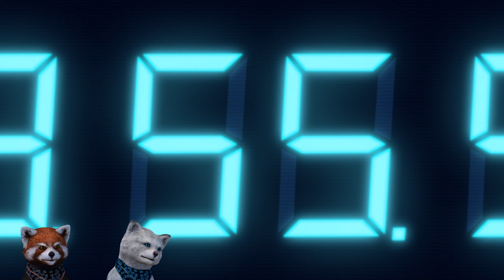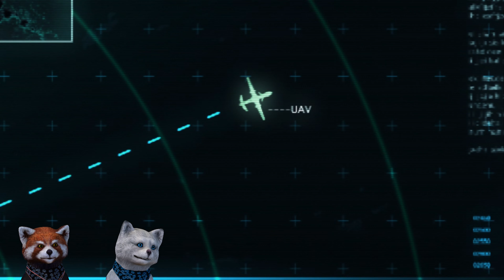Resident Evil Revelations #10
Resident Evil Revelations Let's Play Deutsch auf PC
Das Spiel findet zwischen Resident Evil 4 und Resident Evil 5 statt.
Bevor das Signal abgebrochen ist, wurden die letzten übertragenen GPS-Daten von Chris Redfield empfangen. Sie deuten hin, dass er sich auf einem Kreuzfahrtschiff befindet. Jill Valentine und Parker Luciani nehmen die Mission an um herauszufinden, was Chris zugestoßen ist.
Resident Evil Revelations ein klassischer Survival-Horror auf dem PC.

Datum der Erstveröffentlichung: 26. Januar 2012
Modus: Mehrspieler
Autor: Dai Satō
Genres: Survival Horror, Third-Person-Shooter, Action-Adventure, Adventure
Entwickler: Capcom, Tose
Plattformen: Nintendo Switch, PlayStation 4, Nintendo 3DS, PlayStation 3, Xbox One, Wii U, Xbox 360, Microsoft Windows
Herausgeber: Nintendo, Capcom, Nintendo Australia